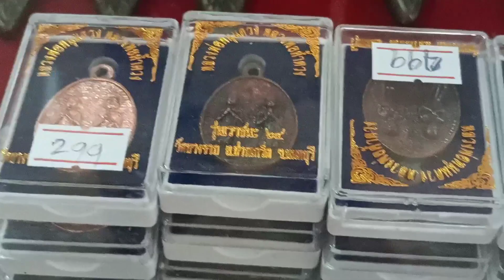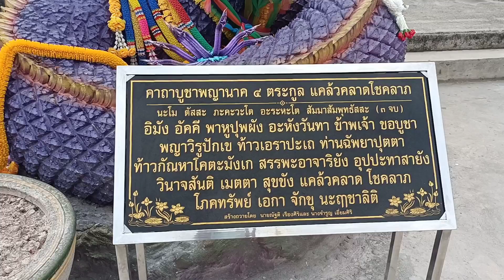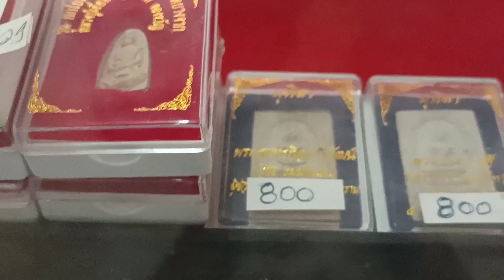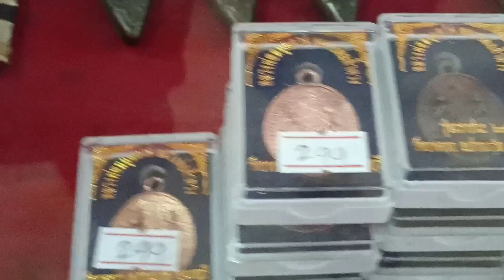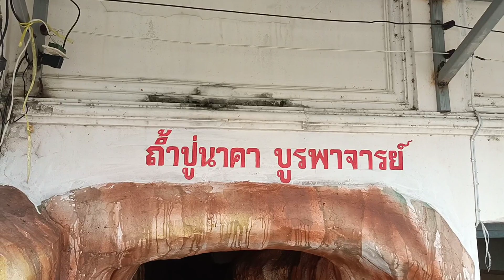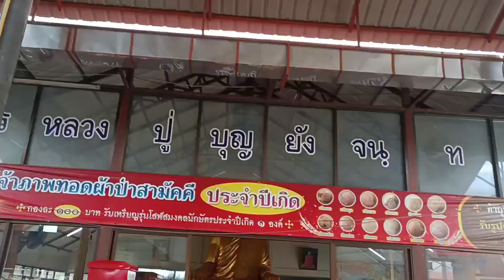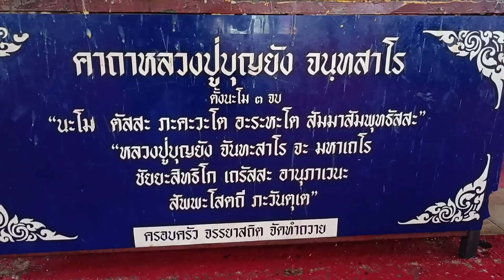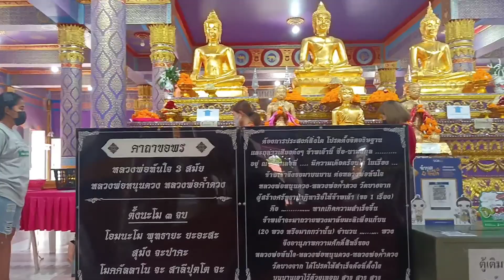พาเช่าวัตถุมงคล หลวงปู่บุญยัง วัดบางจาก จ.นนทบุรี เช็คราคาวัตถุมงคลราคาปัจจุบัน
พาเช่าวัตถุมงคล หลวงปู่บุญยัง วัดยางจาก จ.นนทบุรี เช็คราคาปัจจุบัน